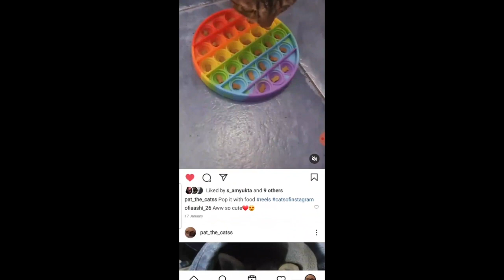Follow Pat The Cat in Instagram !